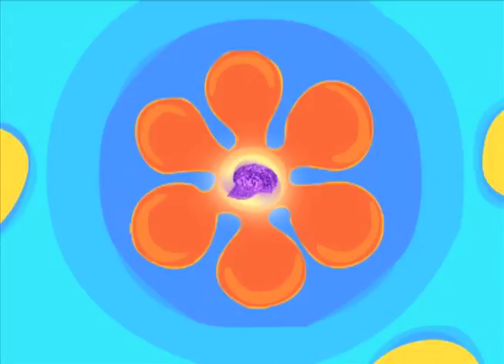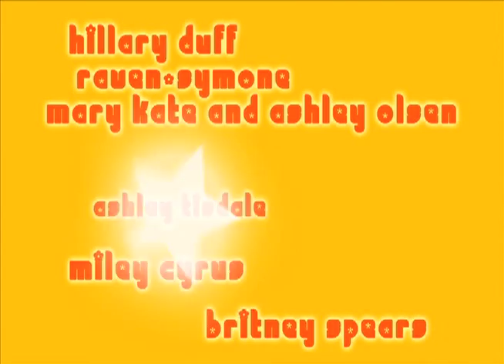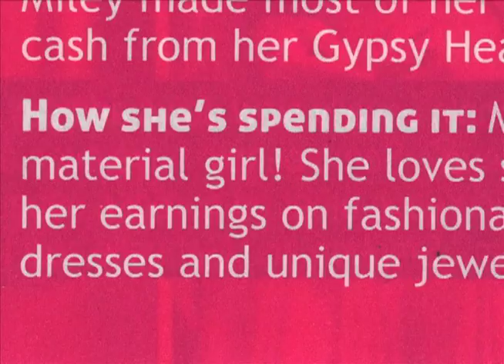It's A Girl Thing Trailer (2012)